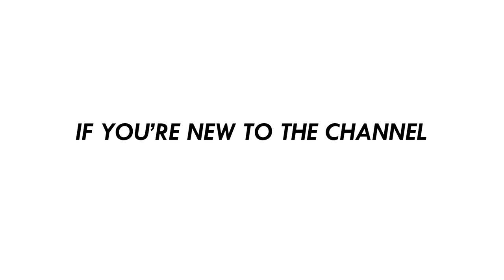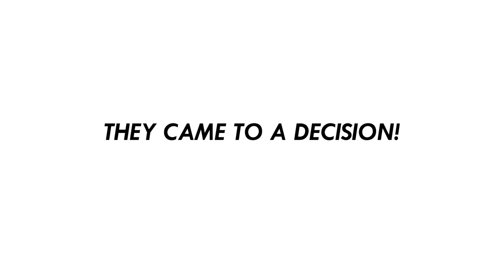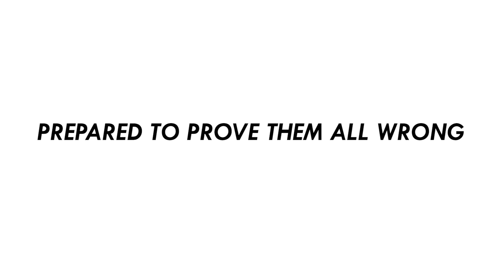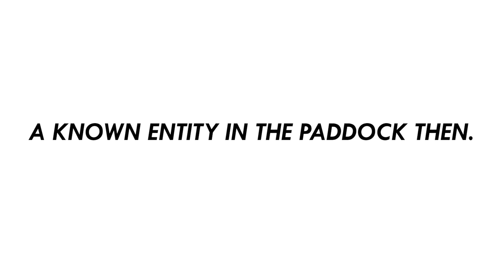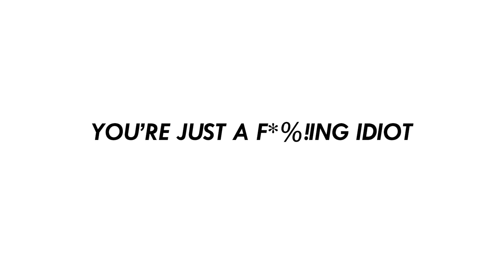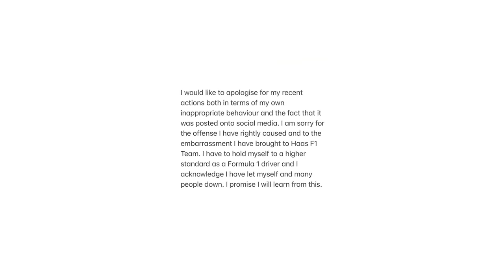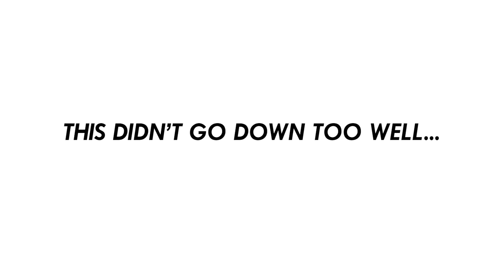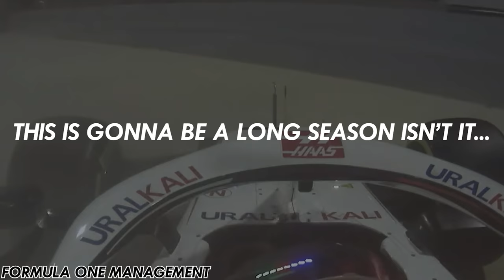Haas' Nightmare 2021 Season Documented | Haaswatch 2021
You all wanted it! Here it is! An entire season review of Haaswatch! Here we tackle everything that went wrong for Haas in the 2021 Formula One season, so strap in, and enjoy!